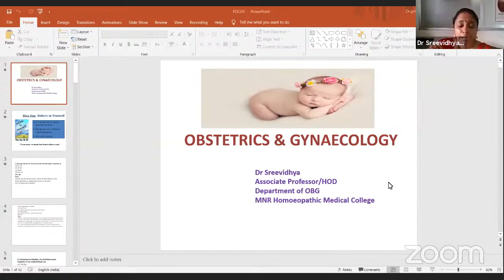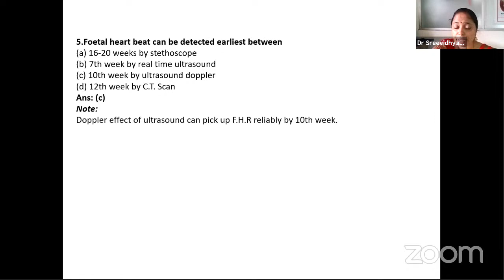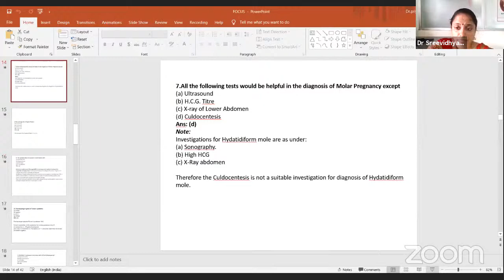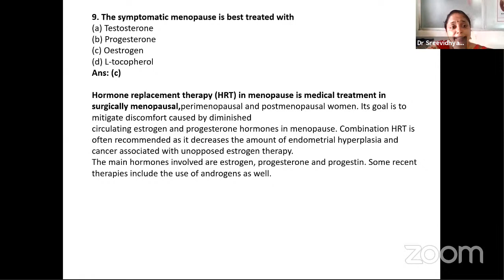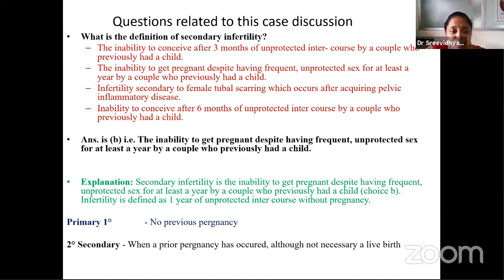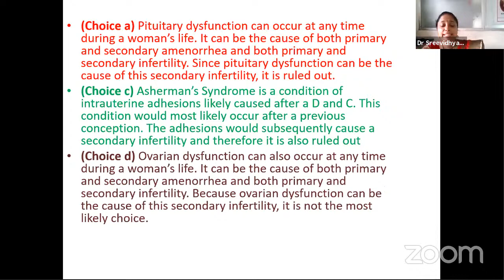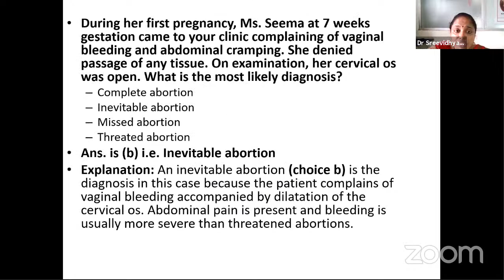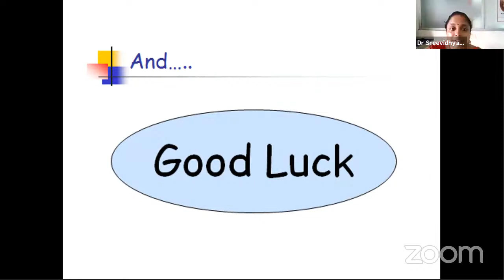Obstetrics & Gynaecology | High Yielding MCQ discussion | Dr. Sree Vidya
FOCUSPGHOMOEO (Academy for online preparation of Homoeopathic competitive exam)
✔️Through this series we help you for quick revision of Important Topic  from all subjects for both PG and UG students
✔️Videos relating to Homoeopathic subjects and all competitive exams in Homoeopathy